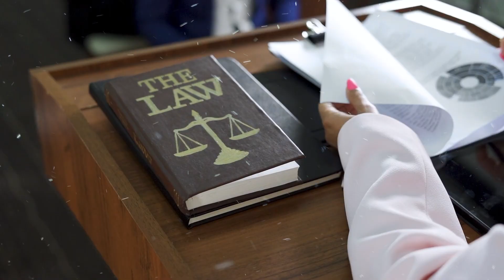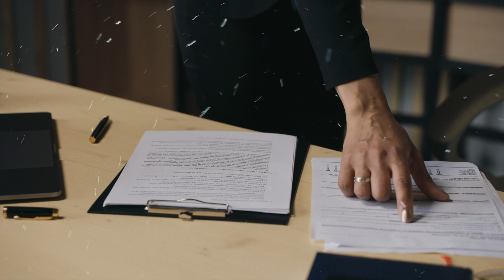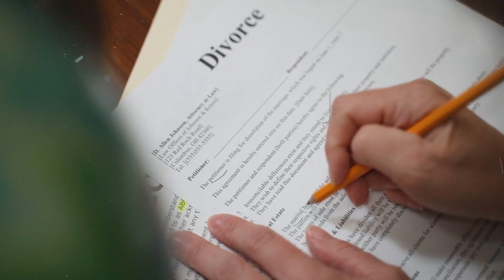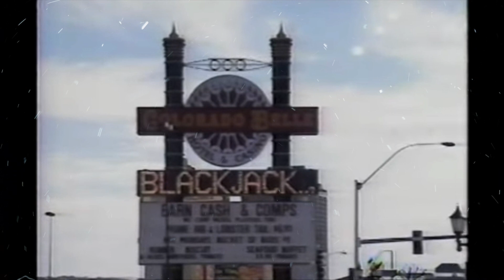50 Cent's For Life | Cast vs Real Life | The Real Aaron Wallace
0:10 real people from for life
1:10 The Real Isaac Wright Jr
2:17 What happen to isaac wright jr